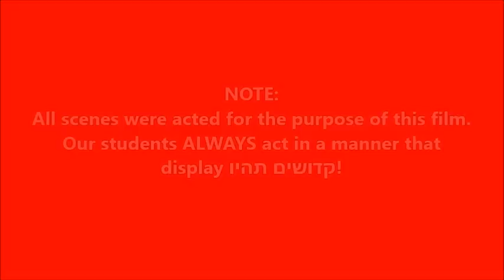Be Inspired by the Parsha - Kidoshim!